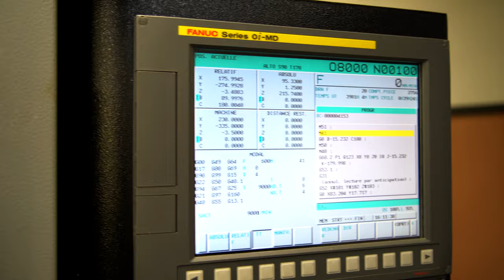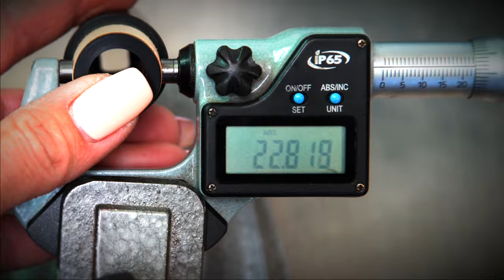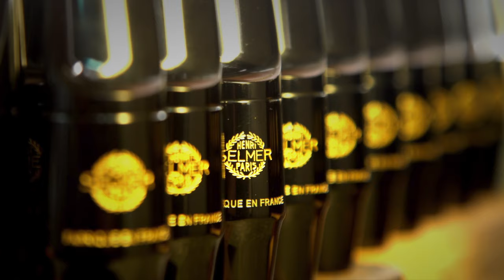Mouthpieces manufacturing in Henri SELMER Paris factory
24 grams of hard rubber, 5 skills and more than 130 years of experience...✨
Discover backstage Henri SELMER Paris mouthpiece manufacturing. 🛠

24 grammes d'ébonite, 5 corps de métiers et plus de 130 ans d'expérience...✨
Découvrez les coulisses de la fabrication d'un bec dans les ateliers Henri SELMER Paris.🛠